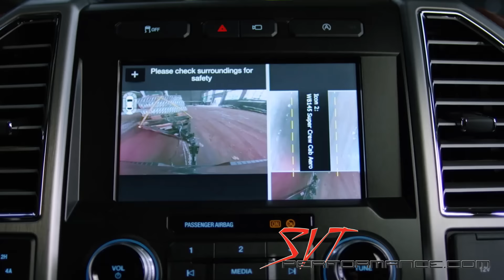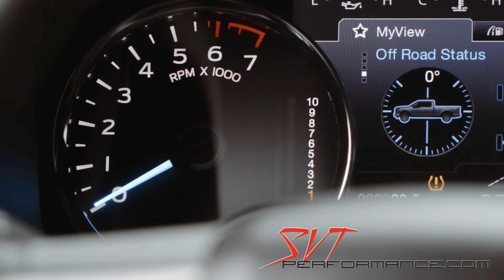Diesel Powered 2018 F 150 Is Here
Press footage from Ford of the new 2018 F-150.